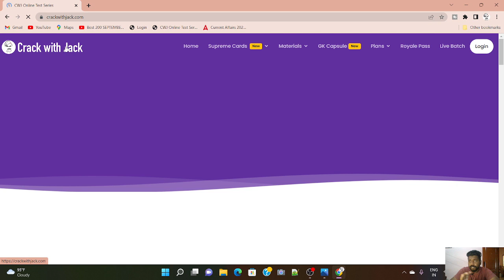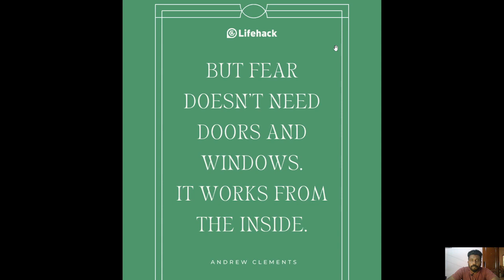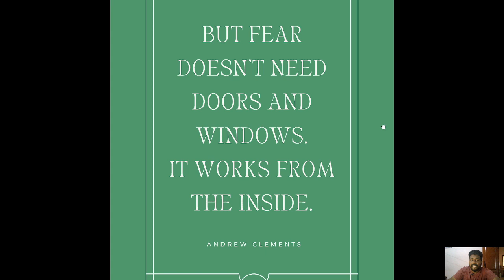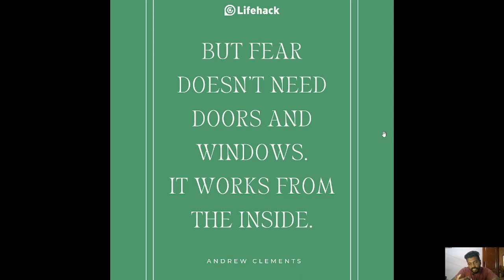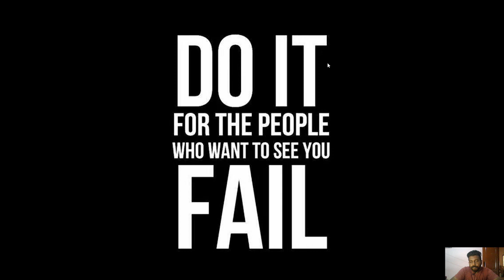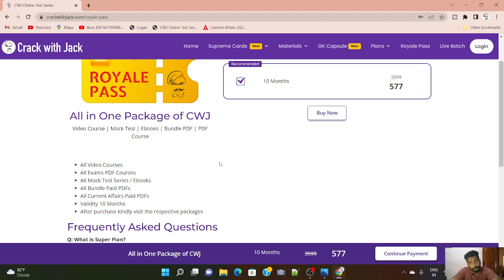ENAKU MATUM YEN IPDI NADAKUTHU? | MUDIYALA | MOTIVATION | HOW TO PURCHASE ROYALE PASS | CWJ